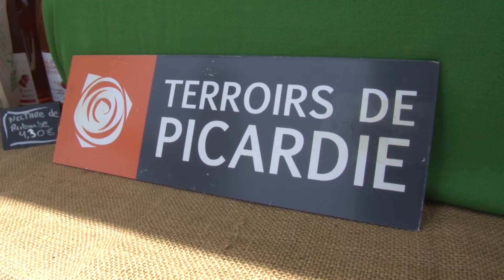Marché 100% Picard de Saint Maximin et Saint Leu d' Esserent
Le Dimanche 7Juin, c’est une superbe journée ensoleillée qui a accompagnée le 7ème Marché 100% Picard, en lien avec les villes de St Leu d’Esserent et Saint-Maximin. Comme l’an passé, il s’est installé sur les bords de l’Oise et proposait au public une ferme pédagogique, un atelier culinaire, des contes, des chants, un spectacle de marionnettes…